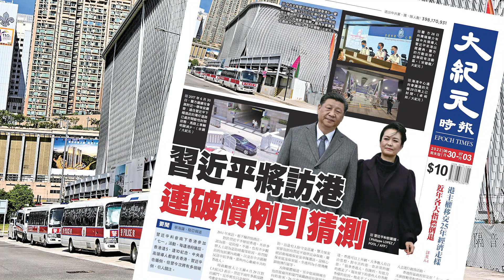【大紀元A1頭條】6月30日 推薦新聞 | 習近平將訪港 連破慣例引猜測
A1頭條:
習近平將訪港
連破慣例引猜測

A2港聞:
連日有多間傳媒記者
被取消七一採訪資格

A3港聞:
新增確診個案再破二千宗
涉1,849宗本地及155宗輸入個案 新世紀廣場翠園五名食客染疫

A4經濟:
主權移交25年經濟走樣
樓市上升拋離收入增幅 近年各大指標倒退

B1集點:
傳習近平訪港不留港過夜
學者：局勢複雜或為工作上保安